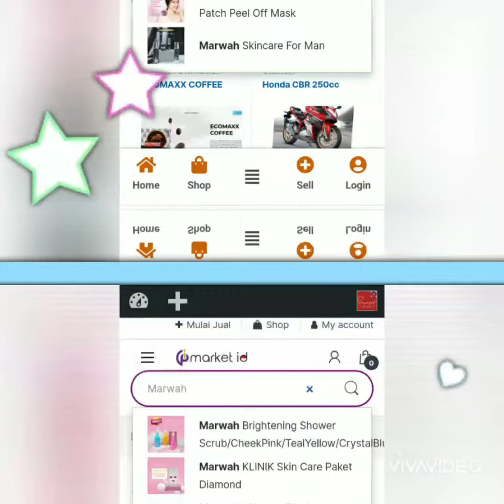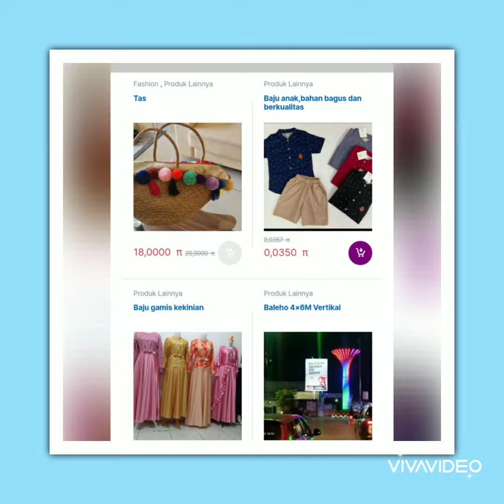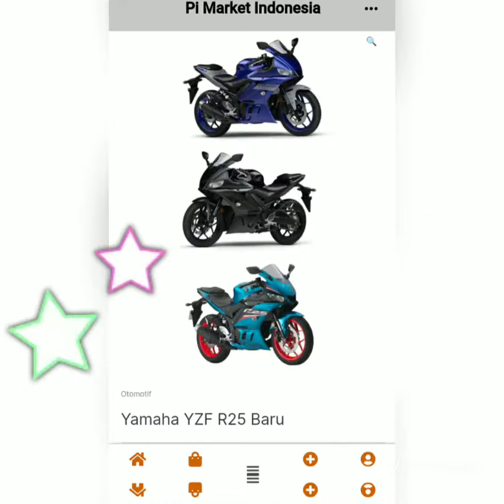PI MARKET INDONESIA - POWER BY PINETWORK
PI MARKET INDONESIA (PMI)
Sebagai wadah terpercaya, termudah, terlengkap dan telah teruji melalui (tesnet) untuk seluruh pioneer PiNetwork Indonesia.

Bayar dengan coin π

Ini juga adalah wadah terbaik bagi para pelaku UMKM yang ingin mensukseskan usahanya.
Jadi selain kamu bisa berbelanja, kamu juga bisa berjualan, mempromosikan produk dagangan dan jasa kamu disini.

☑️Produk
☑️Jasa
☑️Promosi bisnis

Peradaban dunia memang sudah berubah, semua serba online dan digital.
Mari perbaiki ekonomi kita dengan cara bergabung di PMI, tawarkan bisnis atau usaha kamu disini.

Butuh info lengkap hubungi WhatsApp